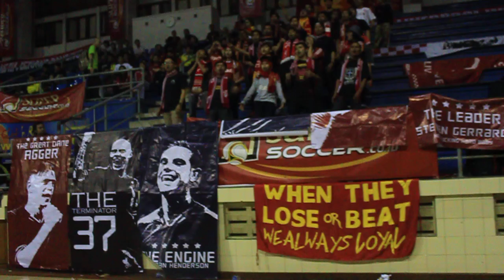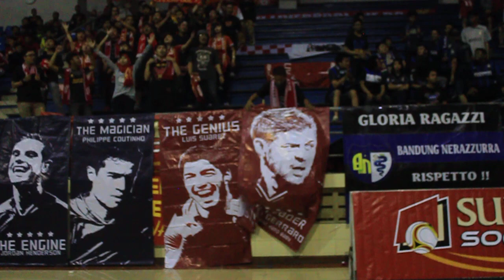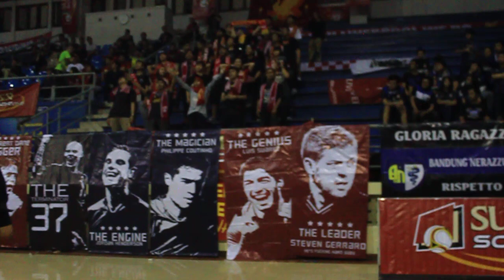Chants Squad LFC on IFFA bandung 2014 SaveOurCulture NoPyroNoParty 6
This Is Bandung!! save our culture! NoPyroNoParty follow us @LFCbandung and @ruddy_lesmana